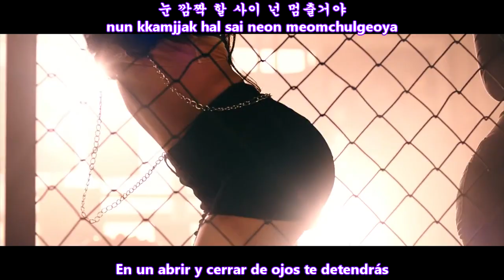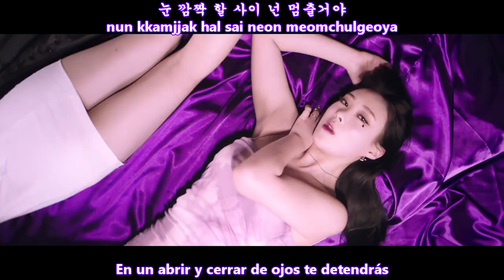XUM (썸) - DDALALA MV [Sub Español + Hangul + Rom] HD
xum ddalala sub español

썸 (XUM) – Ddalala Lyrics
Genre : Dance
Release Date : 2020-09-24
Language : Korean